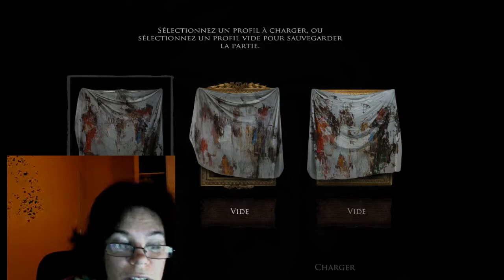layer of fear la maison la plus hantée du monde (Part 1)